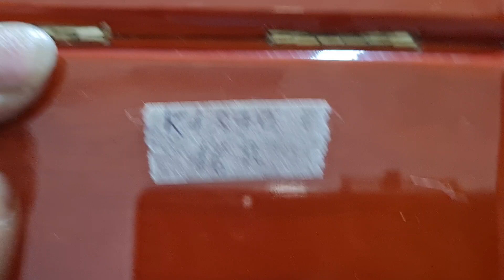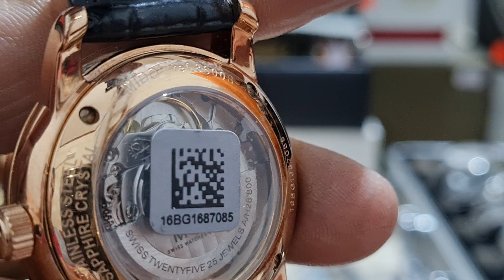LÌ XÌ ĐẦU NĂM LÔ ĐỒNG HỒ CHÍNH HÃNG THỤY SỸ GIÁ SIÊU RẺ.(0383440440)